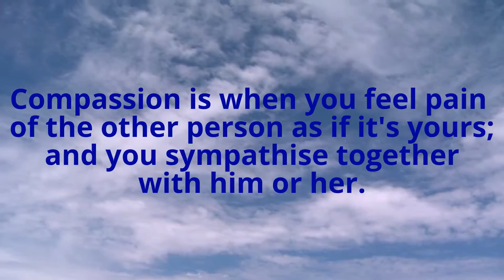What is real compassion?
Compassion is higher than love.
Compassion is when you feel pain of the other person as if it's yours; and you sympathise together with him or her.
Compassion is when you're ready to help the other person gratuitously, sacrificing your time, energy, and comfort.